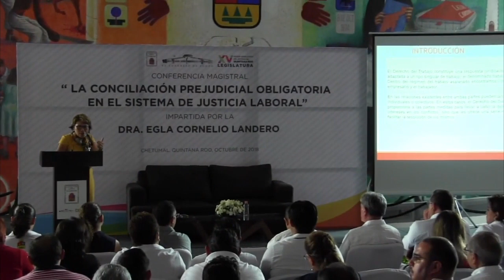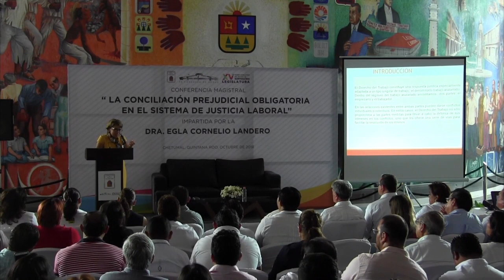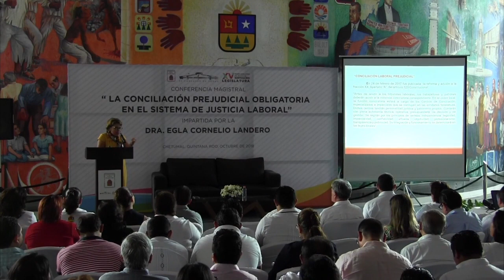Conferencia Magistral Dra Egla Cornelio Landero. (24/Oct/2018)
Se realizó en el Congreso del Estado, la Conferencia Magistral "Conciliación Prejudicial Obligatoria en el Sistema de Justicia Laboral", impartida por la Dra. Egla Cornelio Landero; organizada por la Comisión de Trabajo y Previsión Social de la XVLegislatura, que preside el Dip. José Pepe de la Peña.